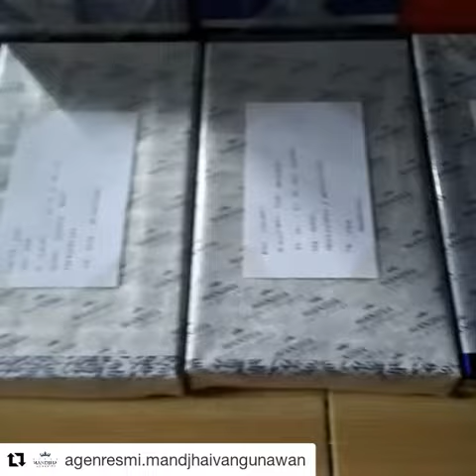mandjha ivan gunawan